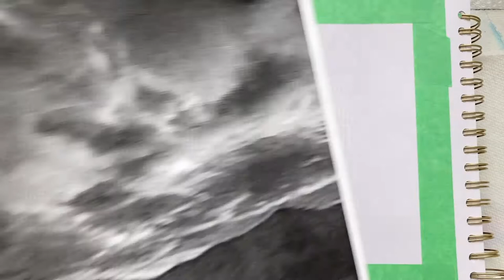Doris Charest Art: Abstracting the landscape - Pink sky on Big Lake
Mixed media is my favorite form of painting. I love the variety of media because it helps tell stories. When creating a painting, I have a story in mind but I also wants the viewer to create their own story or relationship with the painting and evoke memories for them.  My courses on Mixed Media are now available online at sites called: Udemy.com and Skillshare.com.  Join me in the joys of creating mixed media.